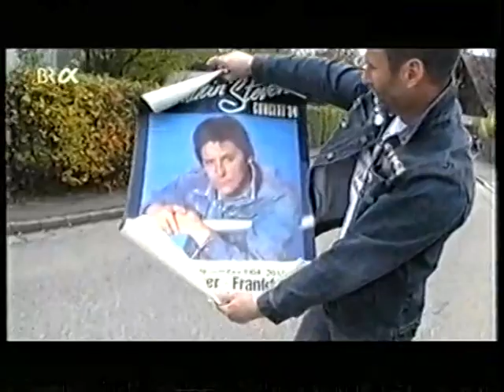VTS 01 1 3 Shaky in Germany - Acoustic Now Listen / Oh Julie and more